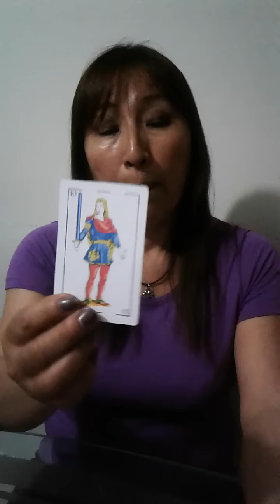Leo , Virgo , Libra y Escorpio 22 de diciembre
LECTURA DE TAROT CON AMATISTA INFORMES AL 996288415